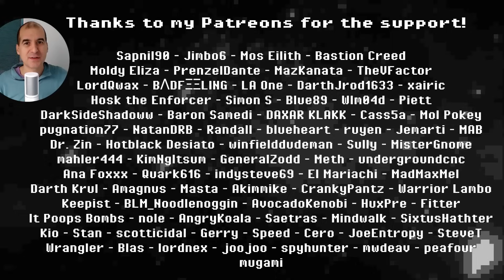Hard Sector 2 Bossk Mini & Jabba Final Boss Guide | Conquest Vol. 12 SWGOH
00:00 Intro
00:21 Mini Boss Overview
01:42 BAM - All Feats
04:12 Final Boss Overview
07:13 GG - Dark Side